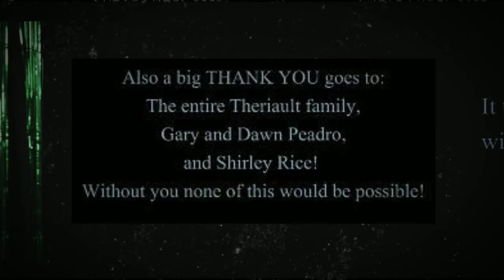Follow the Yellow Brick Road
Michelle Theriault and her team have created another unforgettable event for the homeschoolers!